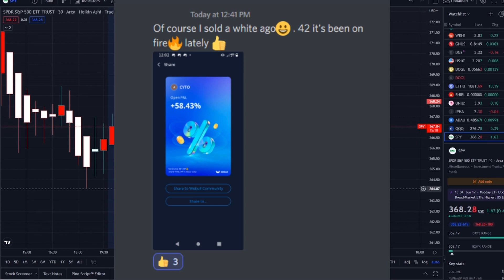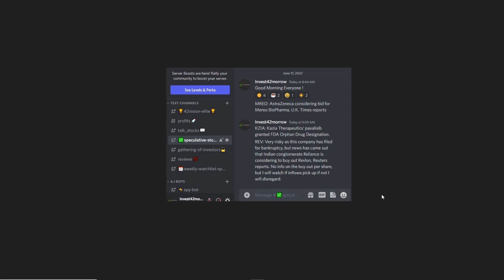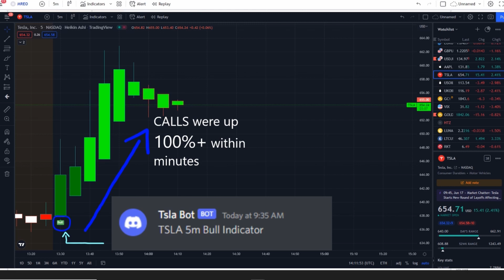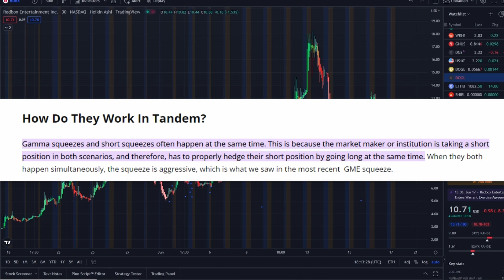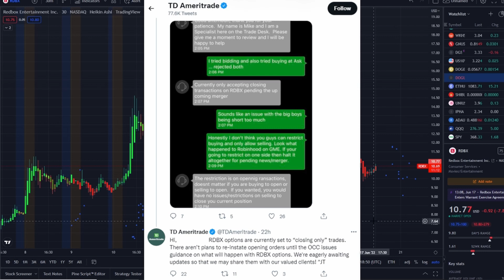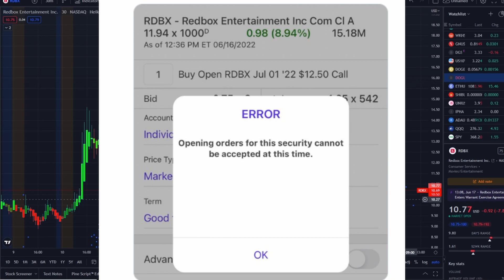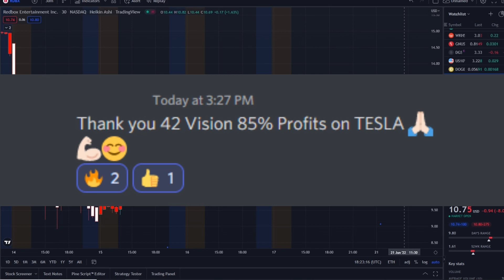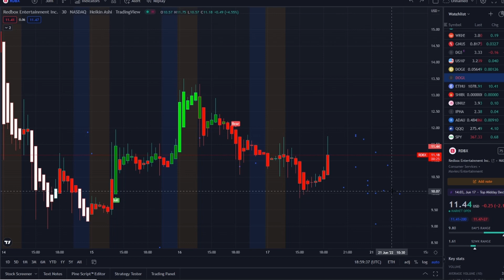🚨 URGENT! REDBOX RDBX SHORT SQUEEZE ROUND 2?! (UPDATE) 🔥🔥🔥 THIS IS HUGE WHAT RDBX STOCK JUST DID!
🚨 URGENT! REDBOX RDBX SHORT SQUEEZE ROUND 2? (UPDATE) 🔥🔥🔥 THIS IS BIG WHAT RDBX STOCK JUST DID!

In my last video I spoke about:

180 days CGM Sens fda approval ,
Is SENS stock a buy
Eversense SENS
SENS Stock